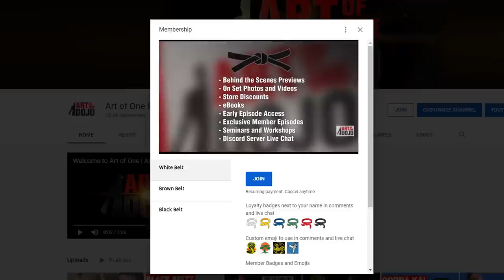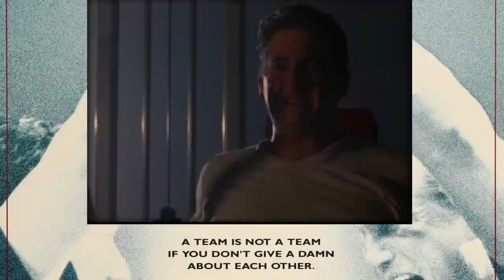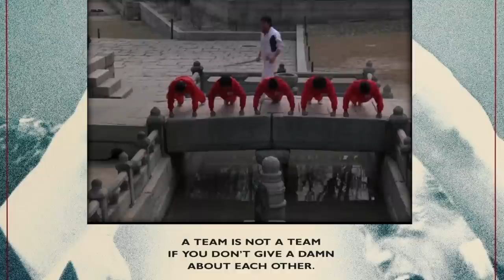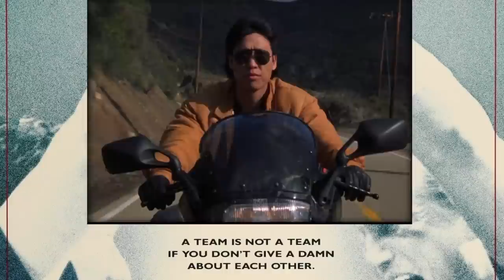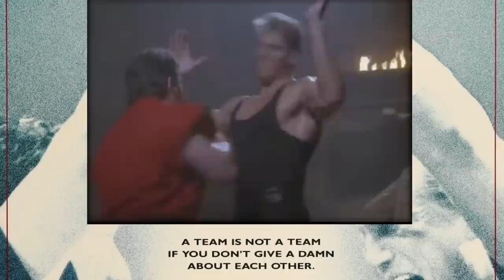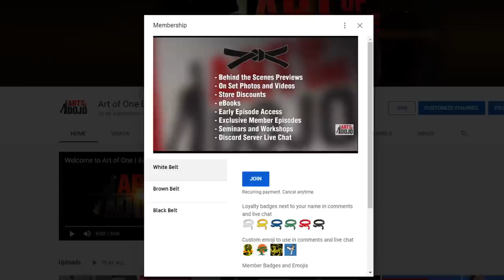Best of the Best: The Ultimate Taekwondo Film | ART OF ONE DOJO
Out of all the films that feature or represent Taekwondo, we feel that none do it better than 1989's "Best of the Best". Featuring a great cast, touching story, and sharply choreographed action, this film is definitely one that belongs in any martial artists' collection. In this video, we talk about why we think Best of the Best is the Ultimate Taekwondo Film.

BECOME AN EXCLUSIVE ART OF ONE DOJO MEMBER!